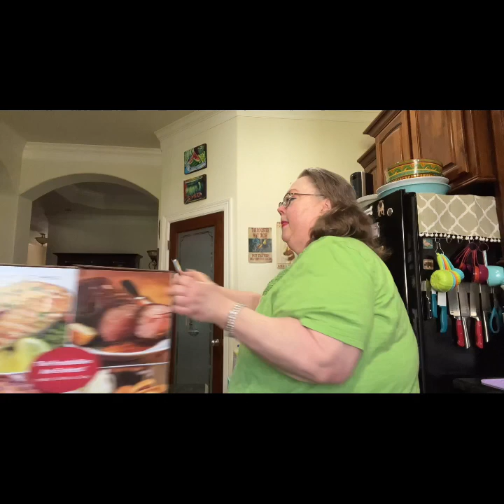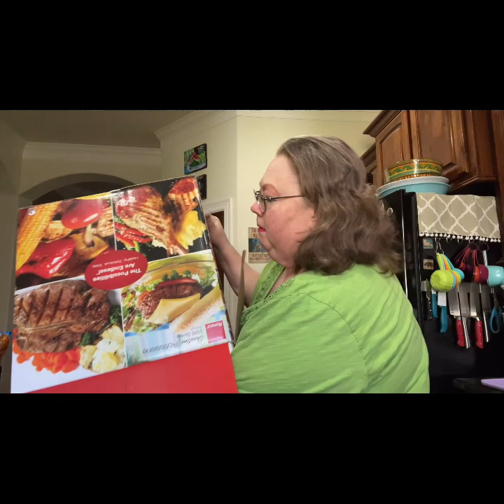How I almost burned down my house by using the Ronco Rotisserie.🔥